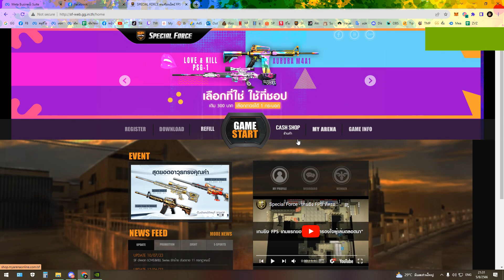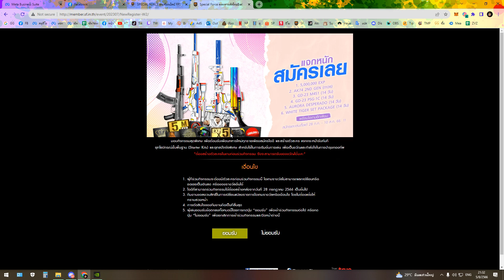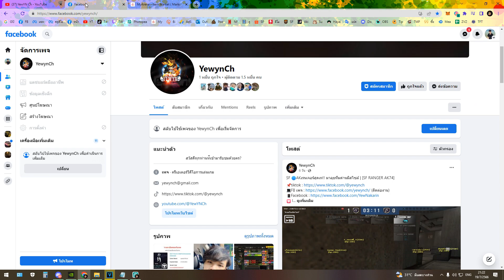SF - ซัพทีเดียวจากยศขีด เป็นยศ"4ดาวเหลือง" รับ14O,OOO,OOOExp!!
My PC
CPU : Intel Core i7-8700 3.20 GHz to 4.60 GHz
VGA : MANLI Nvidia Geforce RTX 3070 TI - 8GB GDDR6
Mainboard : MSI H370 GAMING PLUS
SSD : M.2 SSD 250.GB Samsung 970EVO (MZ-V7E250BW)
HasdDisk : 1 TB WT
PSU : PSU (80+ Gold) Corsair RM850i (850W.)
Monitor : LED 24" BENQ XL2411P (144 Hz)
My GamingGear
Headset : Gaming Hyper-X Cloud II (7.1)
Mouse :Gaming Logitech G502
Keyboard : Gaming Logitech G610 Mechanical (Blue Switch)
MicroPhone : NUBWO SENZE X200